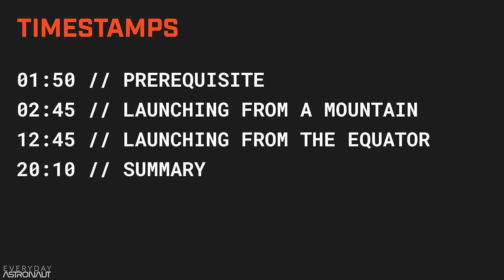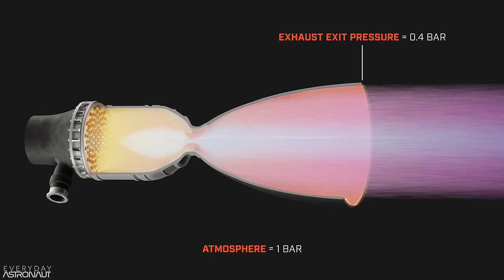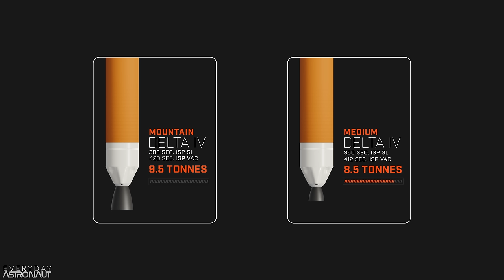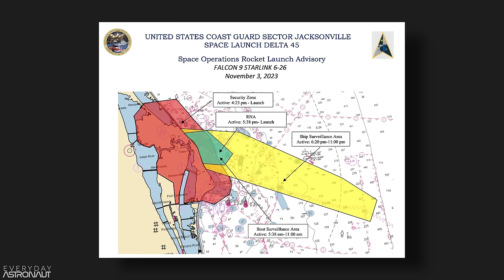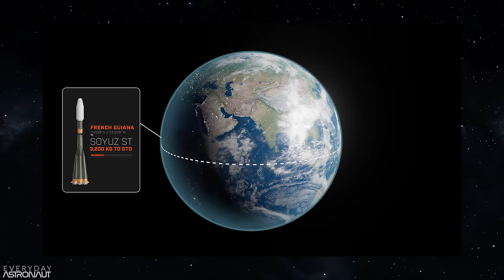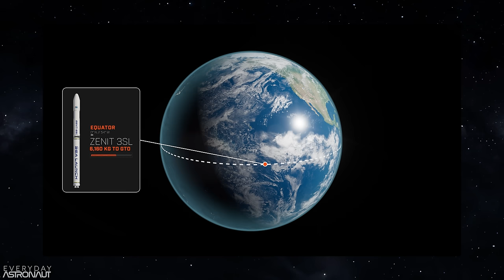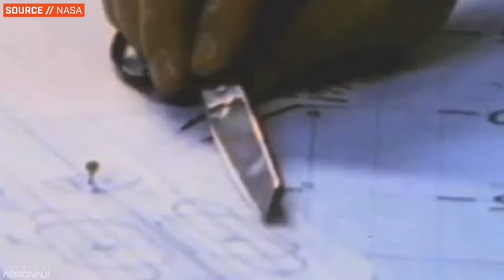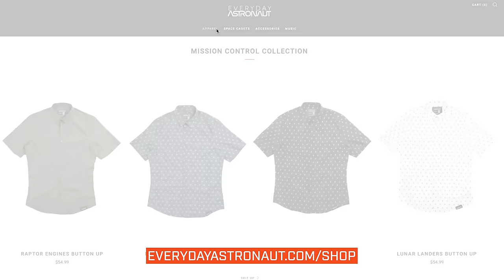Why Don't They Launch Rockets From Mountains Or The Equator?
Why aren’t we taking full advantage of the planet we’re living on? If we launched rockets from mountains, they'd be closer to space where the air is thinner so we could use more vacuum optimized engines.

Or why don't we launch rockets from the equator? The Earth is moving quite quickly at the equator which gives a substantial boost in the initial velocity of the rocket.  I mean it’s free energy right? How much of a difference does launching rockets from different locations actually have?

Today we’re going to dive into the physics of launching rockets from different spots on the earth. We’ll go over the pros and the cons of launching from mountains or closer to the equator in great depth and see if we can figure out why exactly we just don’t see rockets launching from these locations all that often if at all.

00:00 - Intro
02:45 - Launching from a mountain
12:45 - Launching from the equator
20:10 - Summary